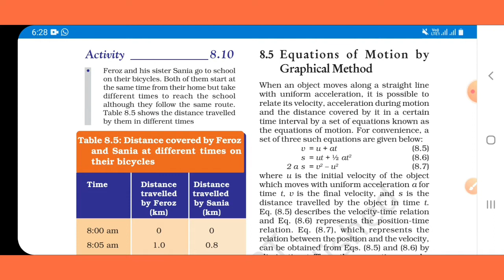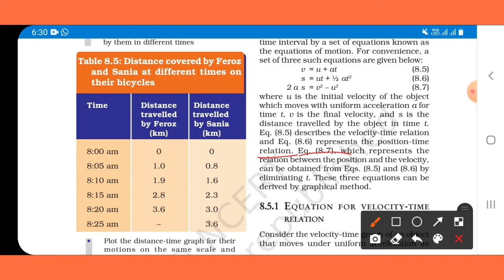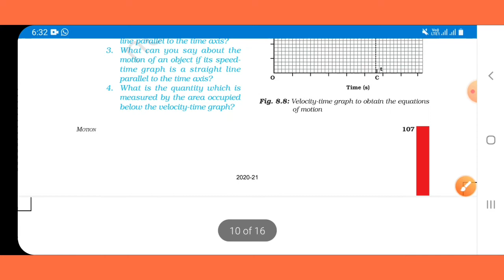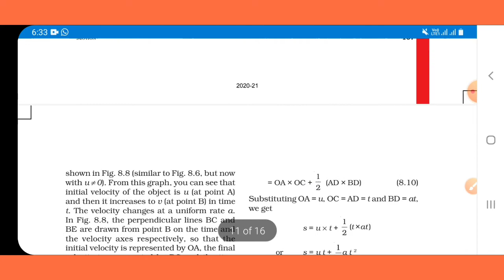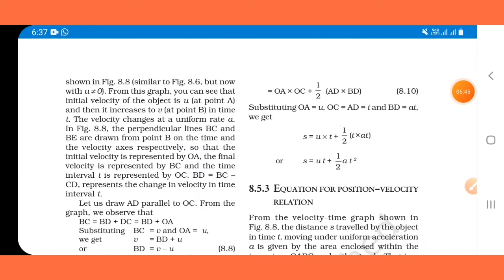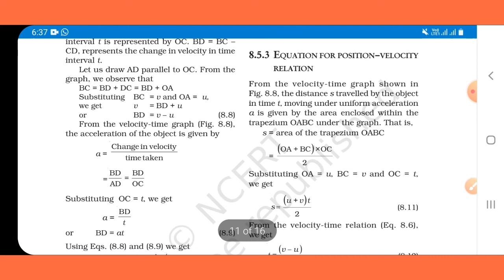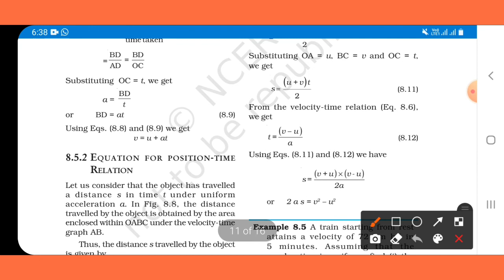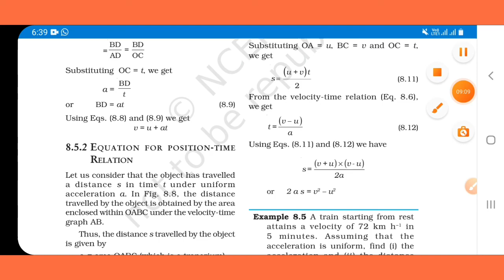Equations Of Motion By Graphical Method |Motion Ncert Class 9 Chapter 8.